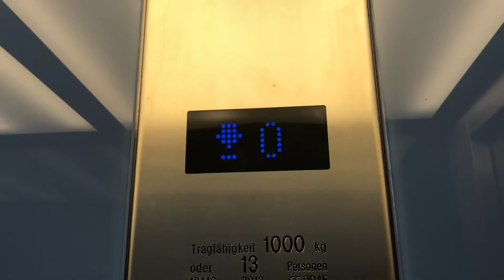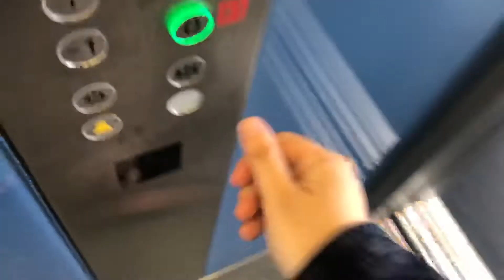Fahrstuhl Lutz im Bürogebäude Dammtorstraße 23 Hamburg